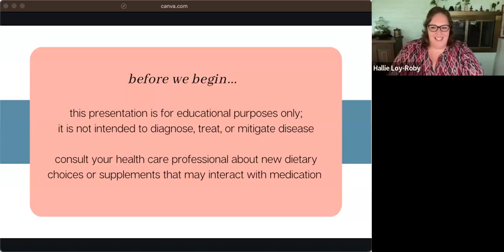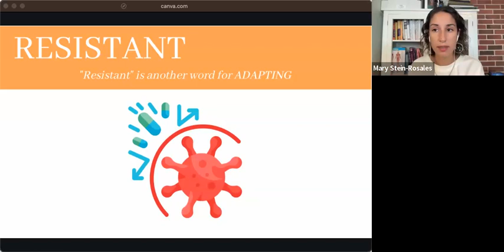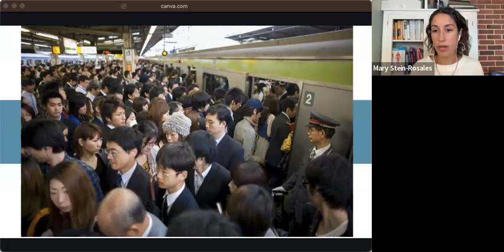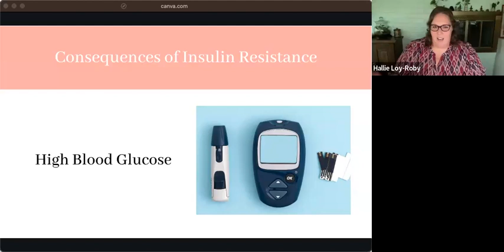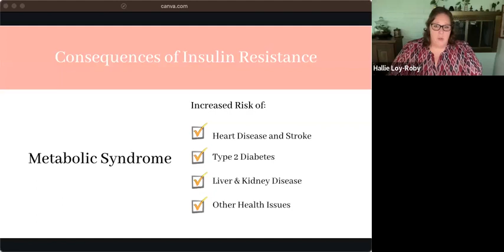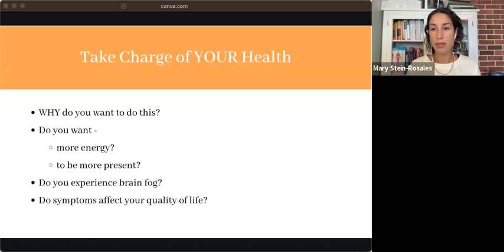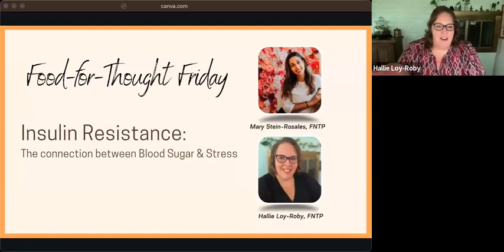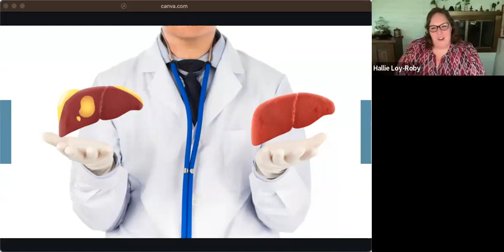Insulin Resistance: Connection between blood sugar and stress on the body Food For Thought Friday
Join our Food For Thought Friday webinar on Insulin Resistance, exploring Functional Nutrition. Discover evidence-based strategies to combat insulin resistance, and lifestyle modifications for better health. Empower yourself with practical tools to manage blood sugar levels effectively and achieve optimal well-being. Don't miss this transformative session led by renowned functional nutritionists and certified Nutritional Therapy practitioners. Take the first step towards a balanced life and better metabolic health and unlock the power of functional nutrition for lasting wellness. See you there!

before we begin...

it is not intended to diagnose, treat, or mitigate disease

consult your health care professional about new dietary choices or supplements that may interact with medication
How would life be different for you if you didn’t suffer with (insert symptom/ health issue here) ??

Let me briefly explain how I can help you.

As a certified and trained Functional Nutritional Therapy Practitioner and a Restorative Wellness Practitioner,  my main objective is to motivate you to learn more about your health, take ownership of it, and optimize it on a personal level.

A sincere commitment from you, potential lifestyle changes, and a positive outlook are required for nutritional therapy to improve your optimal health.

I use all of the knowledge I've acquired to investigate the imbalances and blocking factors, and then I design a highly personalized protocol for you that works with the body's balancing priorities and promotes true healing.

I’m a big believer in testing rather than guessing, so that we know exactly what’s going on in your body and what it needs right now to come back into balance.

Every single recommendation I make is with a view to helping you achieve these goals. Every supplement, every test, every dietary change, every lifestyle recommendation - is with a view to getting you there as quickly and smoothly as possible.

If you are interested in working with me - fill out this quick questionnaire - and I will be able to answer any questions you have.

References:

The Diabetes Code: Prevent and Reverse Type 2 Diabetes Naturally

Prediabetes and Insulin Resistance. National Institute of Diabetes and Digestive and Kidney Diseases. National Institutes of Health. Retrieved
 from

Jones, D. S., Bland, J. S., & Quinn, S. (2010). Textbook of Functional Medicine. Institute for Functional Medicine.

Gaby, A. R. (2017). Nutritional Medicine (2nd ed.). Fritz Perlberg Publishing.